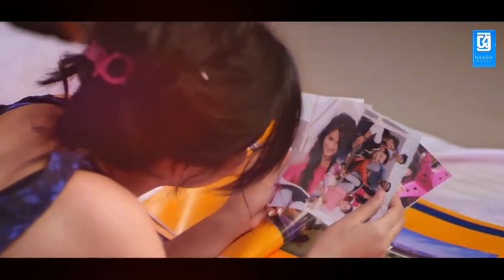රහසක් කියන්නම් | Dileepa Saranga | Rahasak kiyannm New sinhala song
Main Artist      _ Dileepa Saranga
Music               _Dileepa Saranga
LyricsRoshan _Samarawickrama
Video edit       _ Yasas
Production     _ sri naada music

background music video link ➡️
Original mp3 link ➡️